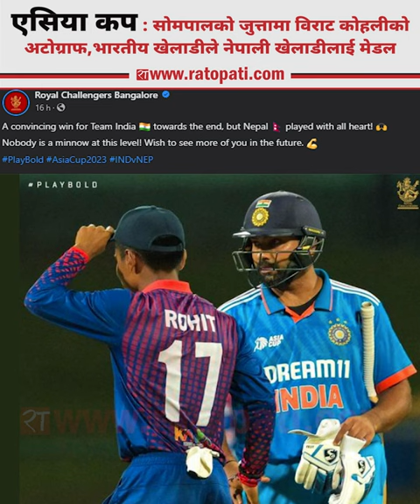एसिया कप : सोमपालको जुत्तामा विराट कोहलीको अटोग्राफ, भारतीय खेलाडीले नेपाली खेलाडीलाई मेडल| Ratopati